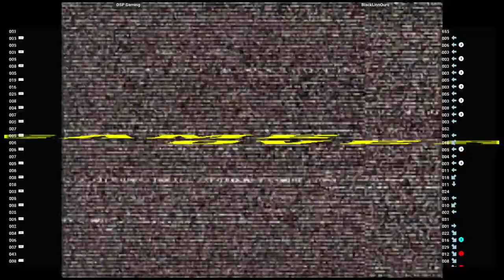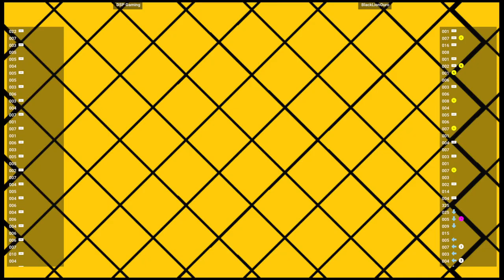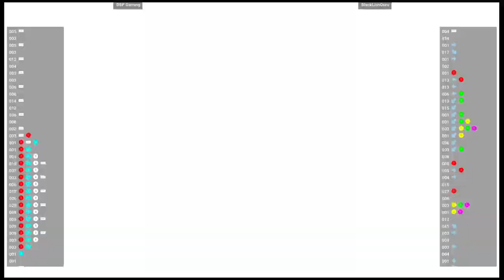CVS2 🆚 DSP Gaming VS BlackLionOuro | Fightcade